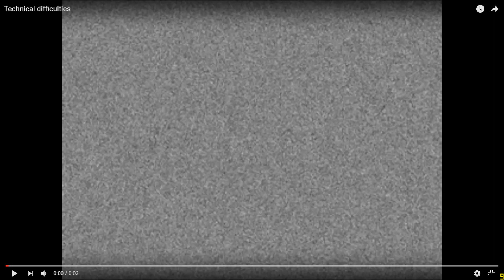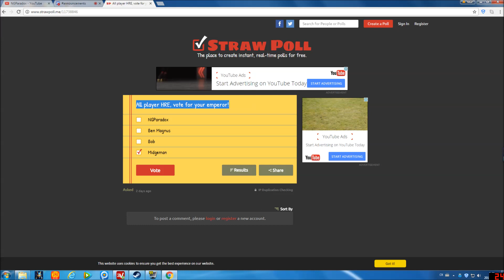Please VOTE for NGParadox as Holy Roman Emperor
This is a silly vid to ask you guys to vote for me for the upcoming saturday livestream I shall be apart of, please check out the other guys propaganda below and dont forget to vote.